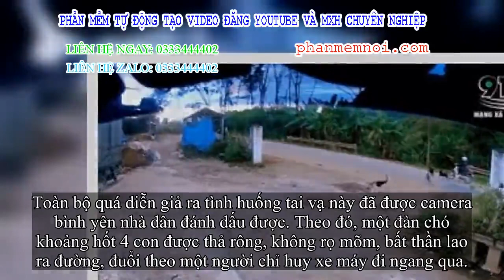✅ Đàn chó được thả rông, lao ra đường truy đuổi, 'quật trượt' người đi đường